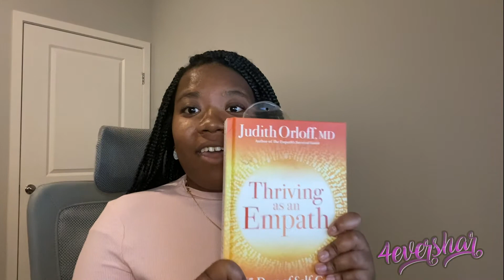4 days in 1!!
Day 19- 23!! Had to step back and get caught but we are finally all posted get back into it!!!